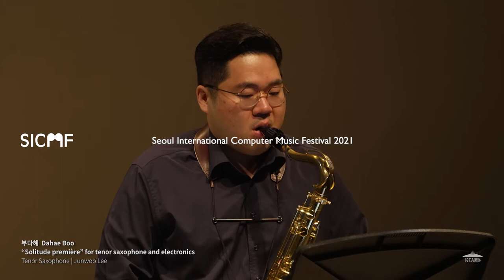[SICMF 2021] 부다혜 Dahae Boo - "Solitude première" for tenor saxophone and electronics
[SICMF 2021]
부다혜 Dahae Boo
"Solitude première" for tenor saxophone and electronics
테너 색소폰 Tenor Saxophone: 이준우 Junwoo Lee

[작품해설]
"Solitude Première (First solitude)" 는 "인간의 소통 없는 고립" 을 의미한다. 인간의 내면에 존재하는 원초적인 고독으로 나와 나 사이의 끊임없는 깊은 내면의 대화이다. 마치 길거리에서 혼잣말을 하며, 세상으로부터 자신을 스스로 차단하여 자기만의 세계 안에 머무는, 매우 정적이나 또한 동시에 동적이기도 한 울림과 그의 움직임을 표현하고 싶었다. 전자 음악은 무대에서 청중까지의 공간을 확장하면서 색소폰의 소리를 반복, 변형 및 발전시킨다.
"Solitude première(First Solitude)" signifies in this piece "Isolation, without human communication". This is a deep inner dialogue between me and myself in which echoes of sounds fill a silence; like a person talking to himself in the street, cutting himself off from society. The electronics repeat, transform and develop the saxophone sounds while extending the space from the stage to the audience.